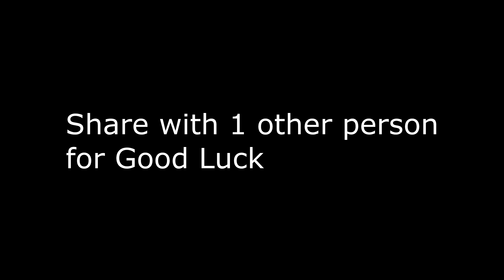Nascar 🏎️ | Highlights #1 | Phantom (New Binds)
Epic: Phantom神